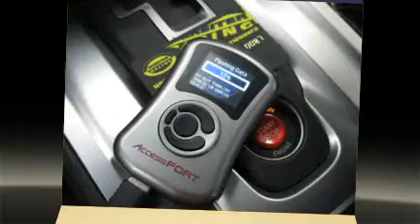Photoreport about Dereiter Racing Company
Tuning Company (Ekaterinburg, Russia)